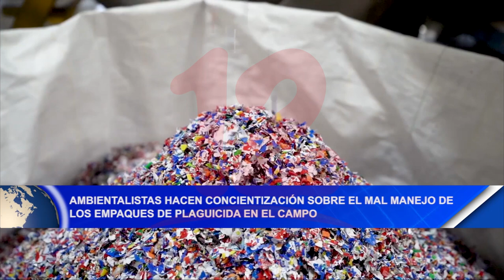Noticias12Nicaragua Ambientalistas concientizan el mal manejo de empaques de plaguicida en el campo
Ambientalistas concientizan el mal manejo de empaques de plaguicida en el campo